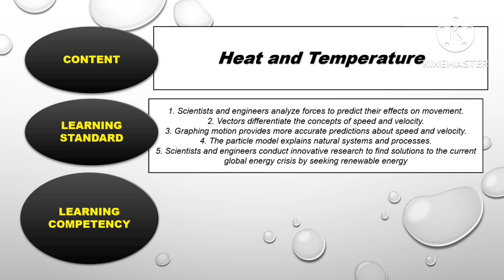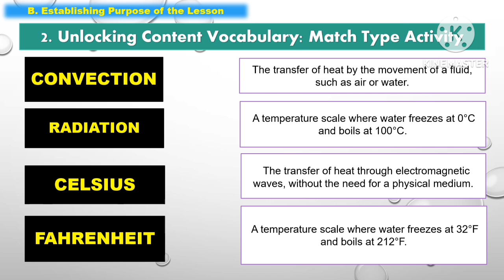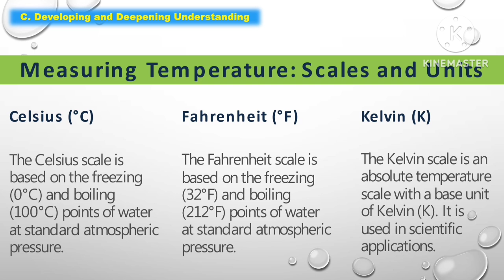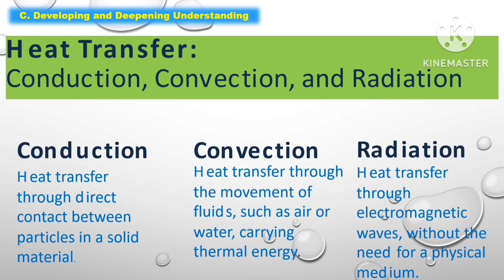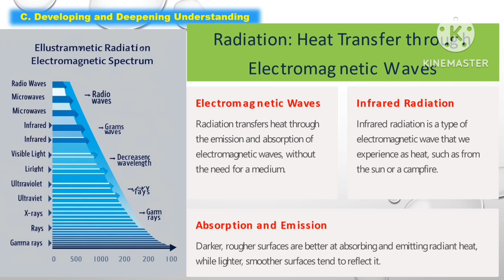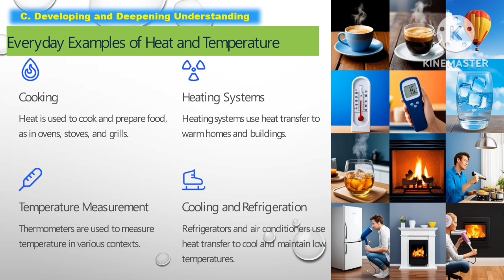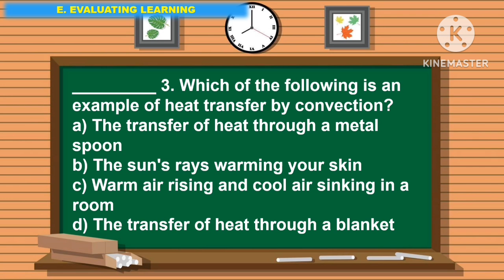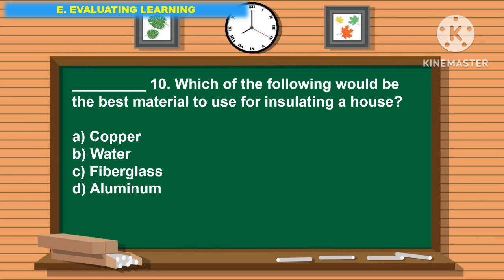SCIENCE 7: Quarter 3- LC 8 (A): HEAT AND TEMPERATURE ||MATATAG CURRICULUM